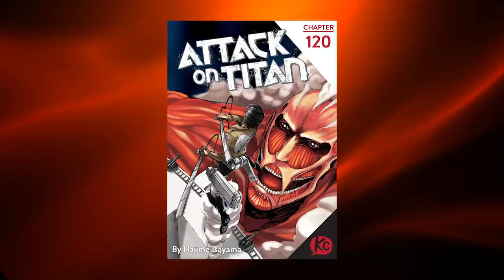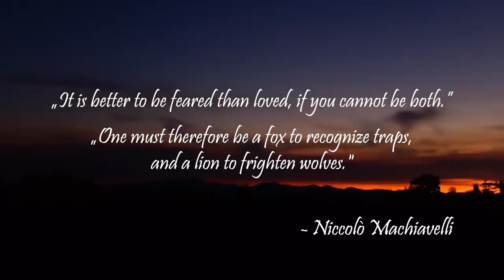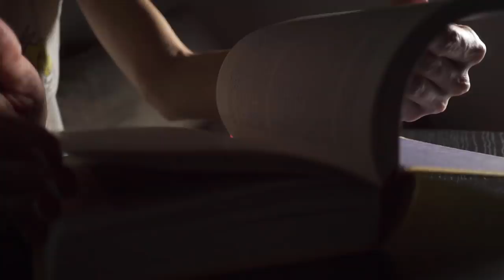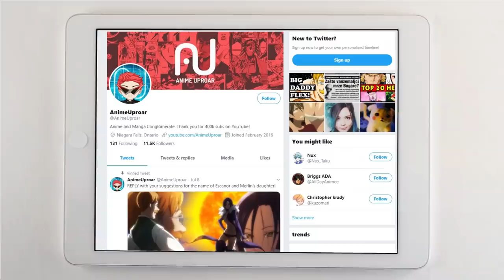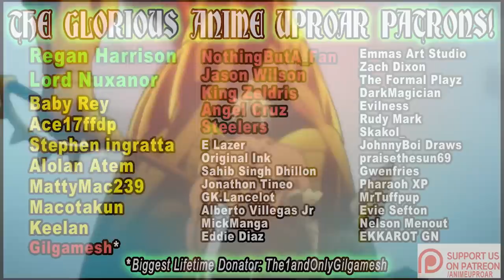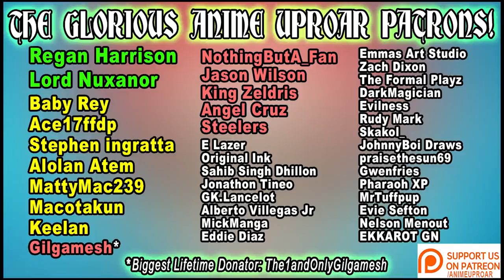The Ruthless Philosophy of Eren Jaeger (Attack on Titan / Shingeki no Kyojin Eren's Motives)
The Ruthless Philosophy of Eren Jaeger (Attack on Titan / Shingeki no Kyojin Eren's Motives Explained)

In this video I will be debunking this notion that Eren is now the villain of Attack on Titan. I will argue that Eren’s philosophy is far more complex than many people give it credit for, and I will explain why Eren is still the hero – not the villain – of Attack on Titan.

The Earth Devil is actually EREN?! (Attack on Titan / Shingeki no Kyojin Eren Time Loop Theory)

CAN TITANS SEE THE FUTURE?! (Attack on Titan / Shingeki no Kyojin Owl, Grisha, Eren Future Memories)

The Biggest SECRET in Attack on Titan! (Shingeki no Kyojin The Paths, The Coordinate and Ymir Fritz)

What Does Every Titan Shifter Really Want?! (Attack on Titan / Shingeki no Kyojin All 9 Shifters)